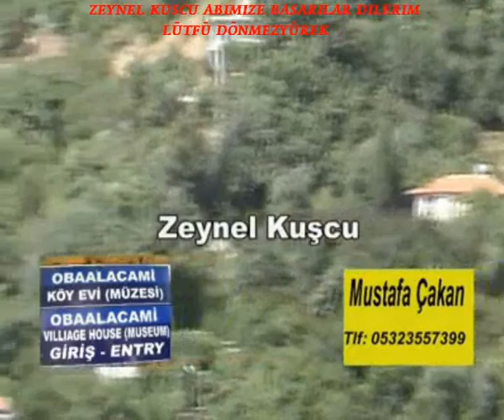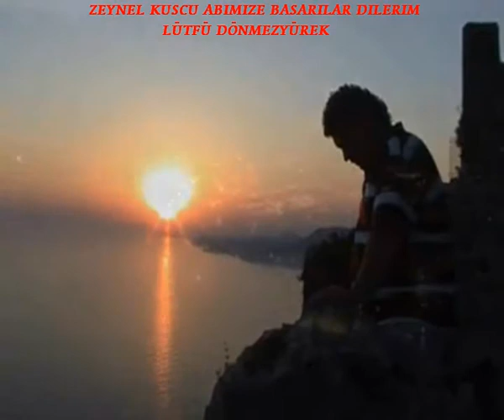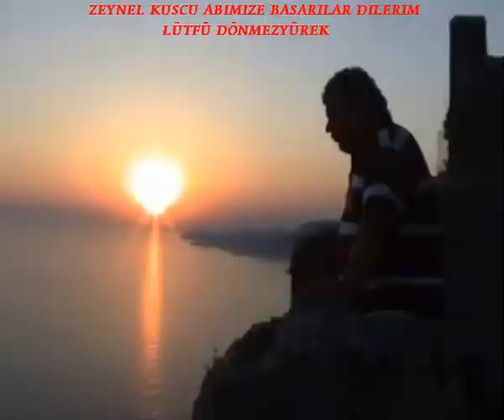Zeynel Kuşcu (( CANO )) ALANYA OBAALACAMİİ KÖYÜ -KAYIT LÜTFÜ DÖNMEZYÜREK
Zeynel Kuşcu (( CANO )) ALANYA OBAALACAMİİ KÖYÜNDEN  GÜZEL GÖRÜNTÜLER -KAYIT LÜTFÜ DÖNMEZYÜREK